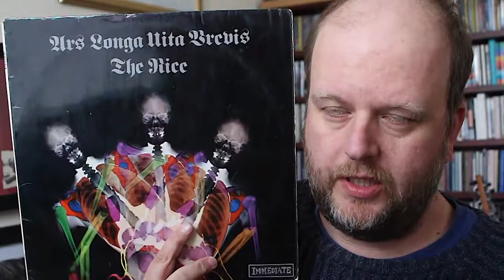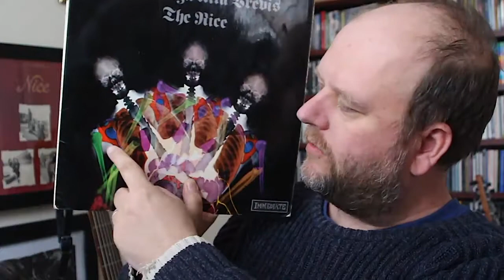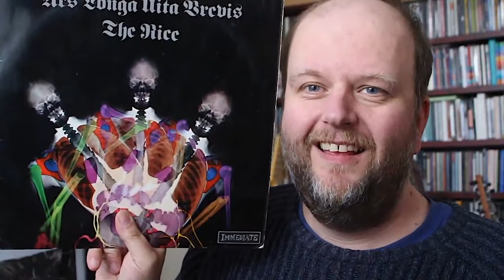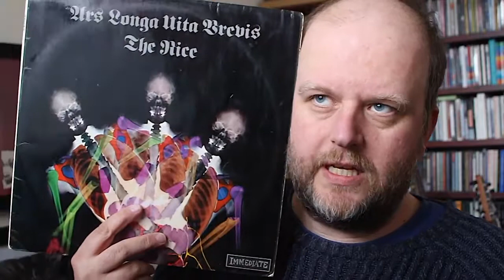Prog Review 528 - Ars Longa Vita Brevis - The Nice